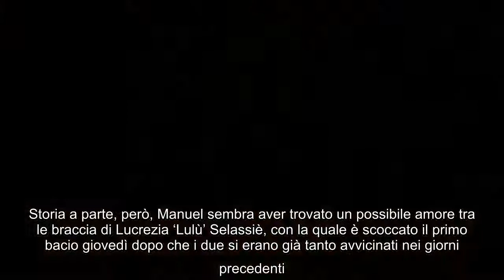GF Vip, Giacomo Urtis non convinto dalla coppia Manuel-Lulù Selassiè: le sue parole Il GF Vip ha già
GF Vip, Giacomo Urtis non convinto dalla coppia Manuel-Lulù Selassiè: le sue parole Il GF Vip ha già regalato la prima coppia, ovvero quella composta da